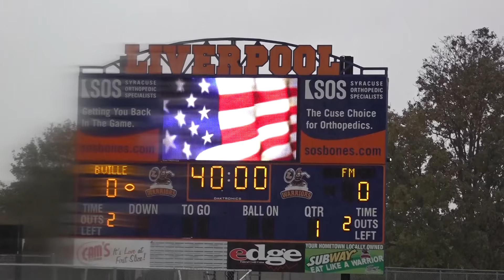Fall Girls Varsity Soccer Baldwinsville VS Fayetteville Manlius 10/27/2018 (Sectional Finals)